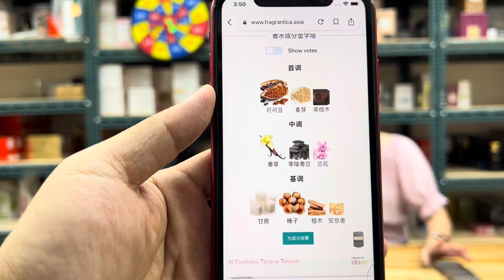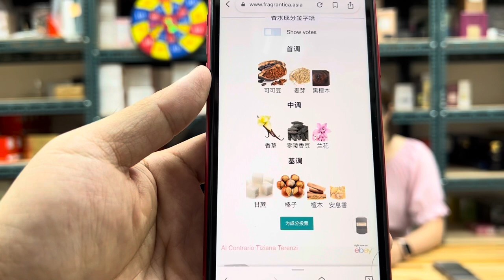妳今天香了沒？ Tiziana Terenzi Al Contrario 反之亦然香精 50ml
前調:可可豆、麥芽、黑檀木
中調:香草、零陵香豆、蘭花
後調:甘蔗、榛果、檀木、安息香